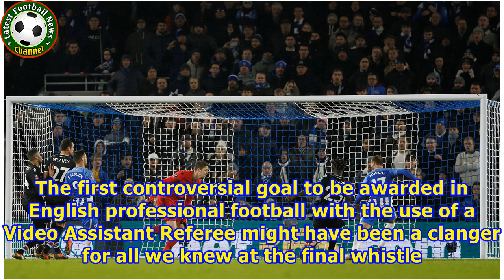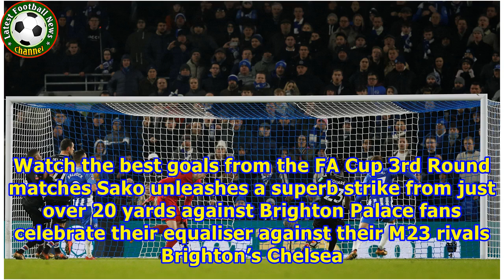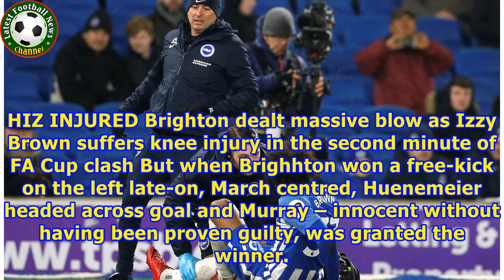Murray flick sends Brighton into fourth round after super Sako strike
NONE the wiser, then. The first controversial goal to be awarded in English professional football with the use of a Video Assistant Referee might have been a clanger for all we knew at the final whistle. Glenn Murray pounces to grab a late winner for Brighton against Palace Crystal Palace players appealed long and hard that Glenn Murray’s 88th-minute winner had been finished off with his arm. But with replays appearing inconclusive, on-field ref Andre Marriner upheld his decision with the video ...